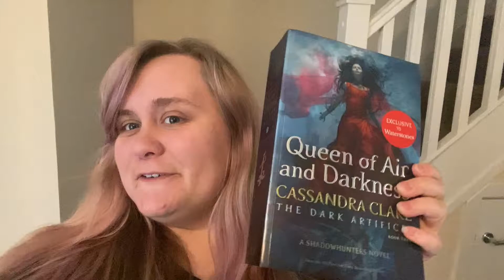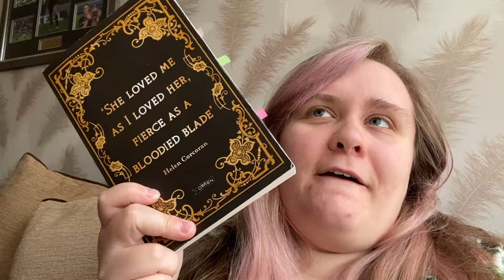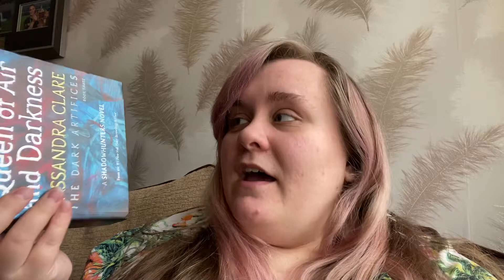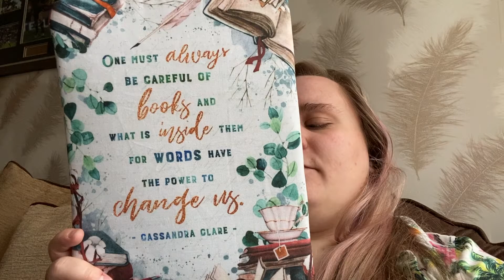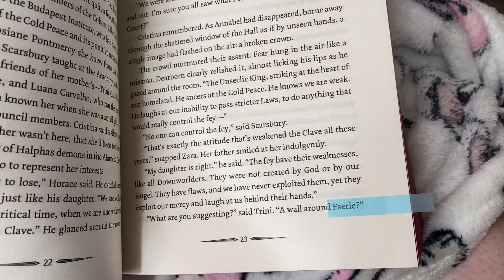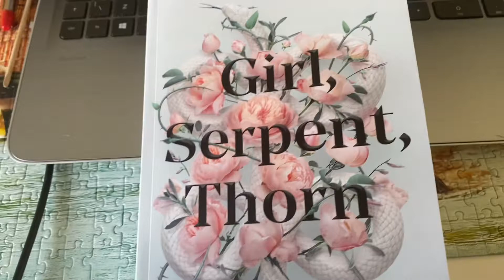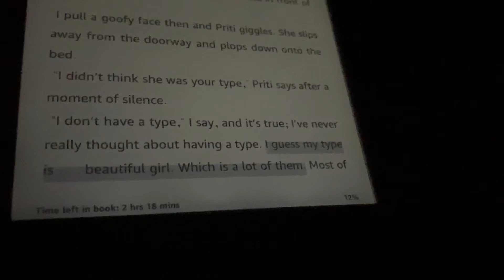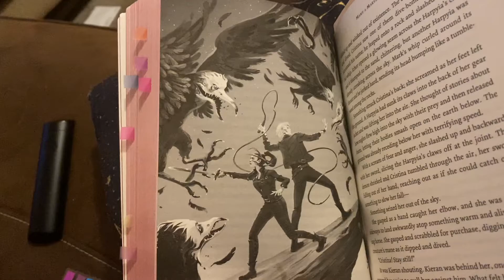Queen of Air and Darkness Reading Vlog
All opinions are my own, some of the books mentioned may have been sent to me in exchange for an honest review